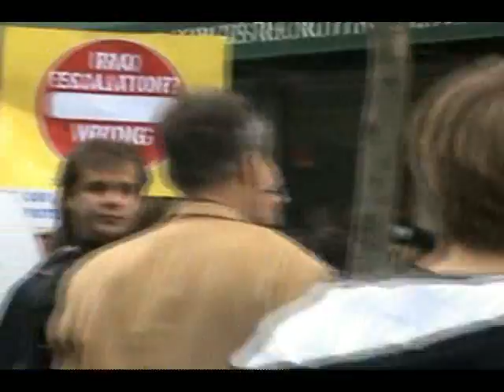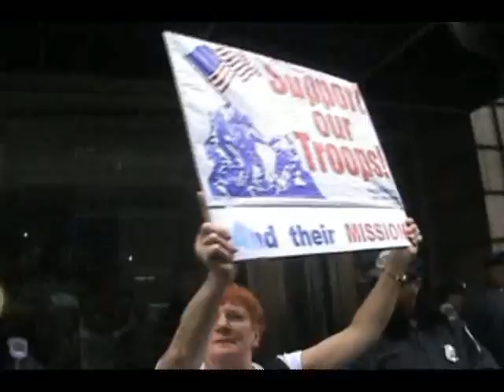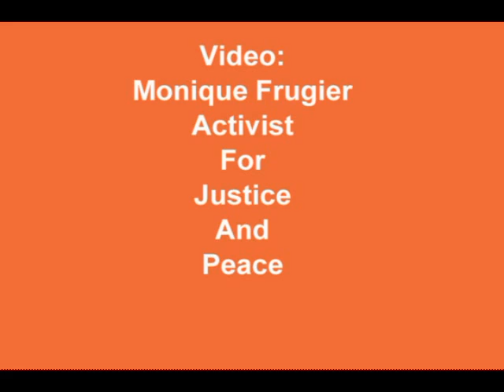Protest at Armed Force Recruitment Center 3/19/08, in DC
5 years too many, March 19, 2008 in DC.